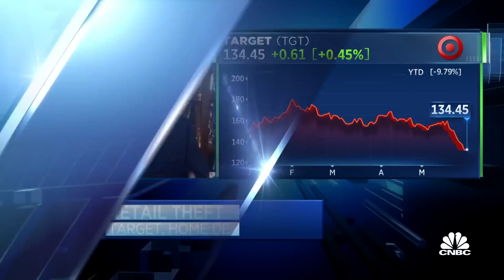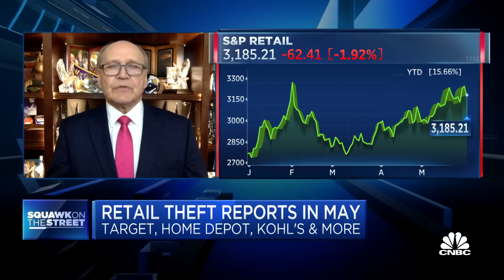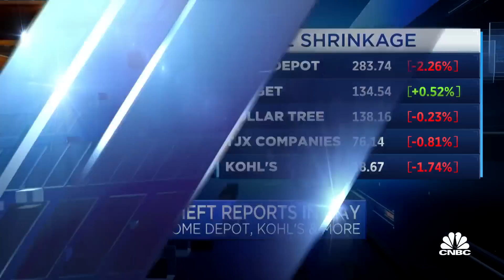Former Home Depot CEO Bob Nardelli on retail shrinkage and organized theft